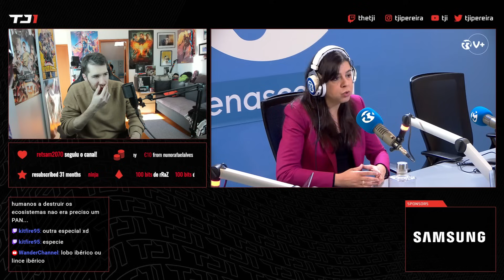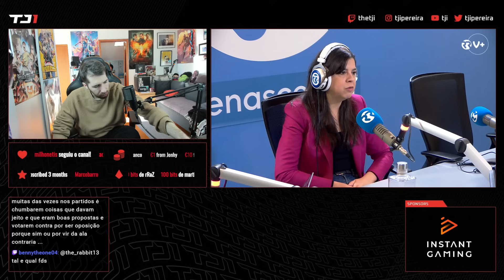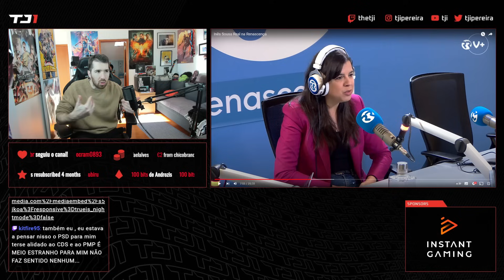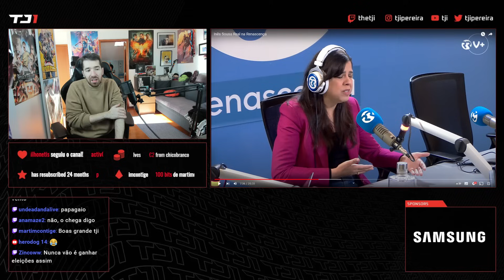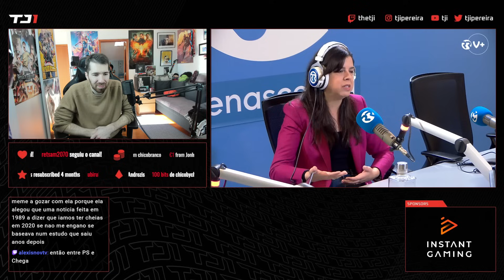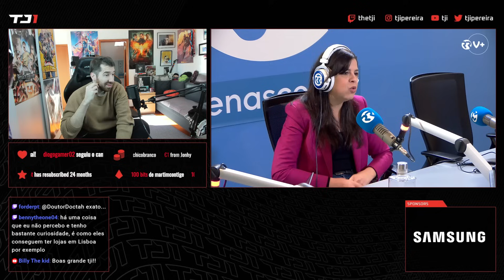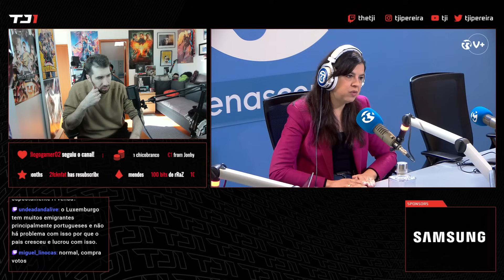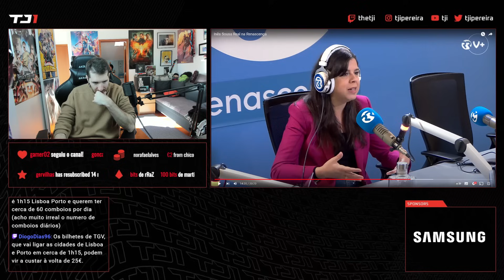TJI REAGE À ENTREVISTA DE INÊS SOUSA REAL (PAN) NA RENASCENÇA